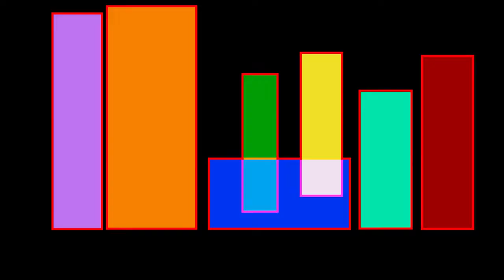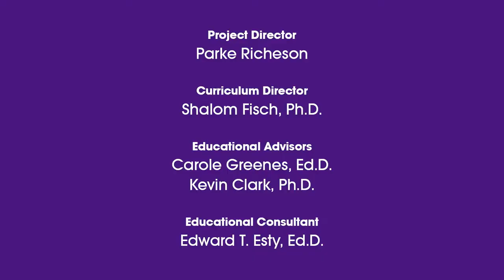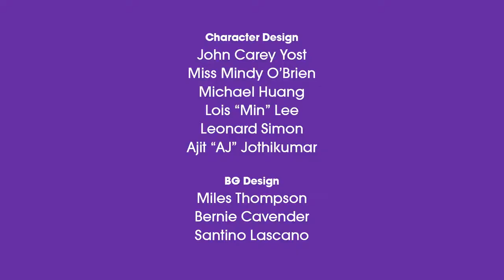UMIGO | I See Shapes (SHAPES) | Math Songs for Kids | FUN SONGS | Videos For Kids